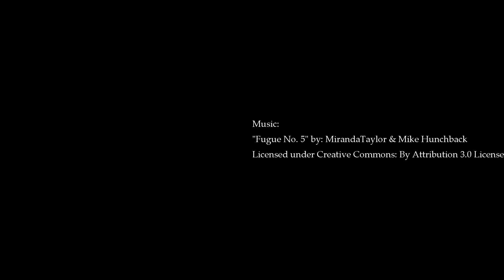Foraged Cactus Fruit - Weird Fruit Explorer Ep 233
New videos posted every Wednesday and Sunday!